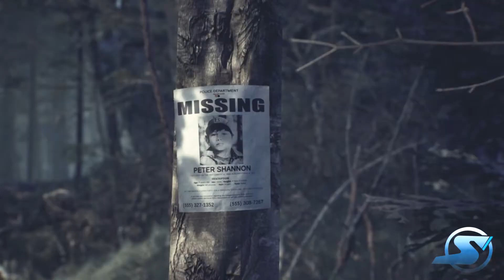Blair Witch | Deve ou Não Ser Jogado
Avaliem & Comentem